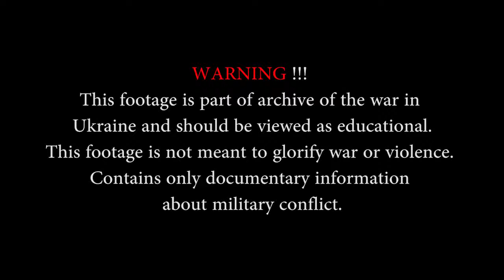War | Ukraine War 2015. Heavy Clashes And Fighting Continues in Shyrokyne